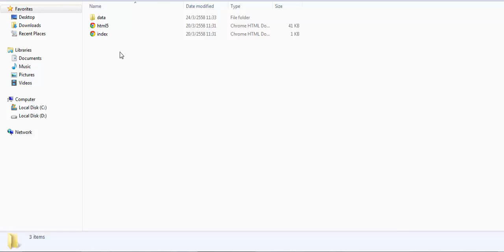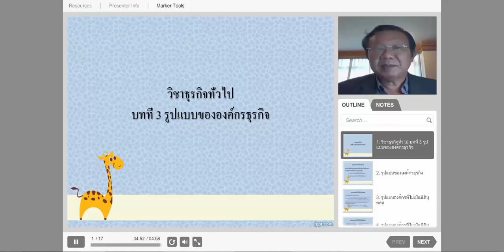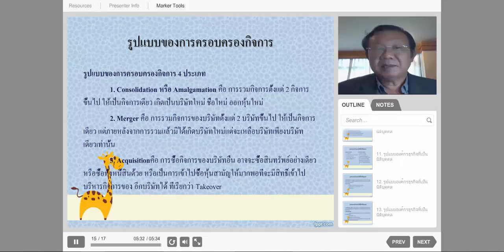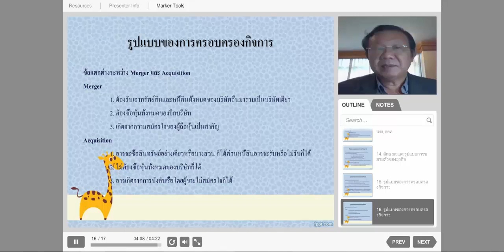วิชา ธุรกิจทั่วไป บทที่ 3